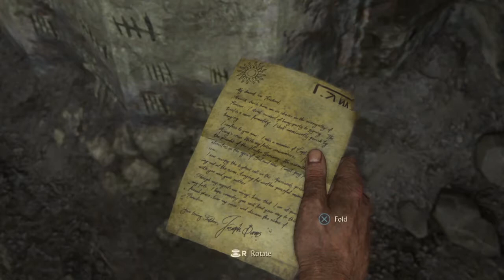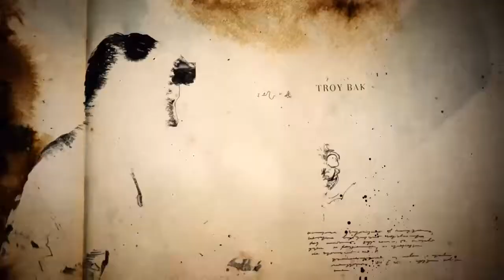Chapter 2 (Uncharted 4: A Thief's End)